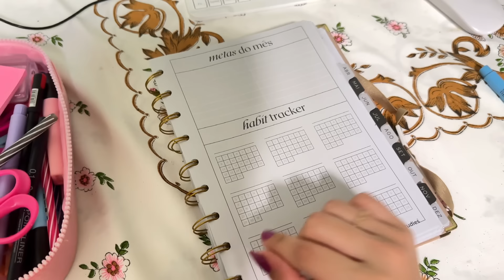MINHA ROTINA DA TARDE | exercícios físicos, planejamento, produtividade ✨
🏷️ cupom: BABIMARQS